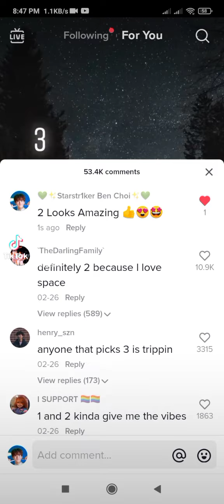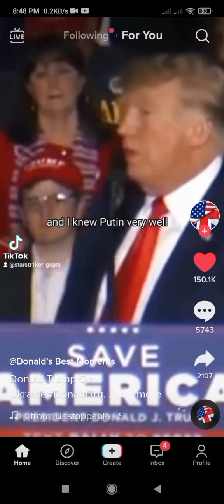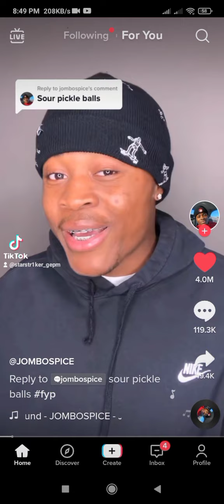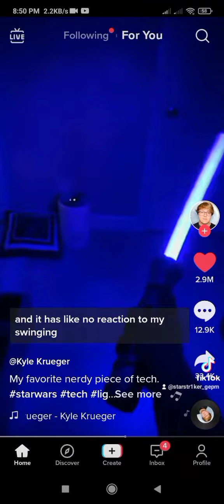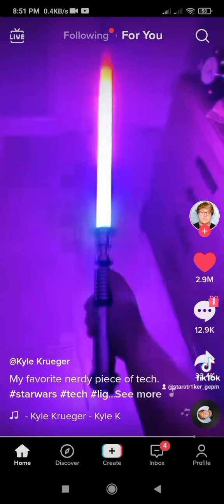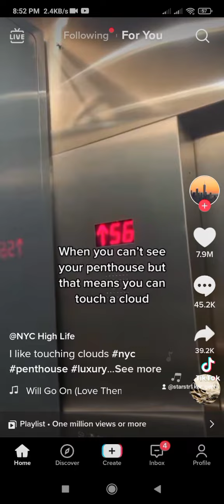Watching Random Tiktok Videos 🎥 Part.1